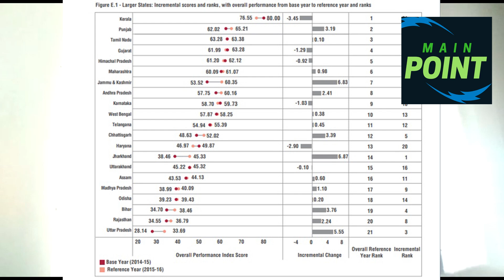Main Point Daily Latest News 11.02.2018 || winter olympics 2018 Pyeongchang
Main Point Daily latest news from all over world . main news from politics , business , travel , sports , movies , economy , health ,
education , lifestyle , science , environment , misc.